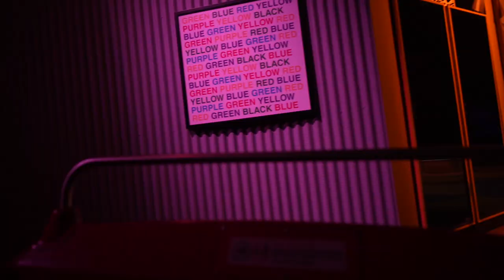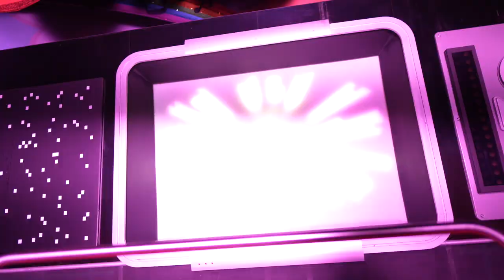Join Us for a Simple Sunset Stroll Around World Showcase! | EPCOT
Sometimes you just need to do your thing in your favorite place. And James is ready! It feels like forever since we've been to EPCOT, so we're giddy to be here for a midweek bask. Sarah and James hang out with Figment before we all search for Donald on Gran Fiesta Tour. Mexico is definitely the boys' favorite pavilion these days. We slowly make our way around World Showcase, bopping into the different countries, just soaking it all in. Oops! Just missing the Spaceship Earth shows was a bummer. But now we know (and you know, too!) that we have to arrive to the front of the park earlier next time. Now that was the kind of night that is good for the soul!

Guest access fountain beverage stations n the parks:
Magic Kingdom: Zero!
EPCOT: Regal Eagle Smokehouse and Sunshine Seasons
Hollywood Studios: Backlot Express and ABC Commissary
Animal Kingdom: Restaurantosaurus and Satu'li Canteen